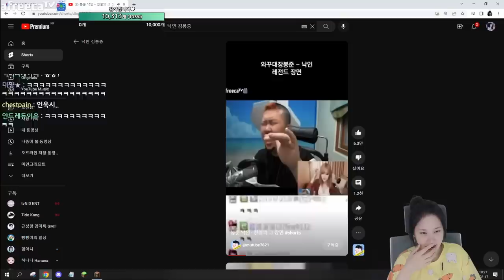뭐라고..?!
* BGM
Track : Dance Time, Keep The Tension, Sleepy, 개억울, 비밀이야, 아뿔싸, 힙리제를 위하여